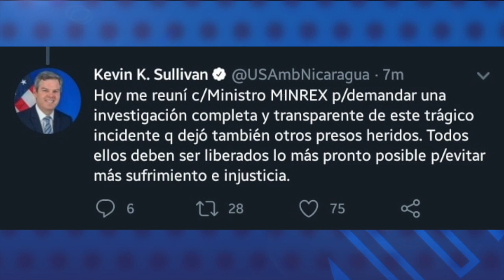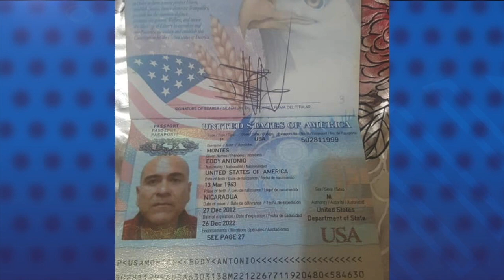El testigo del asesinato de Eddy Montes; Vilma Núñez: urge investigación independiente